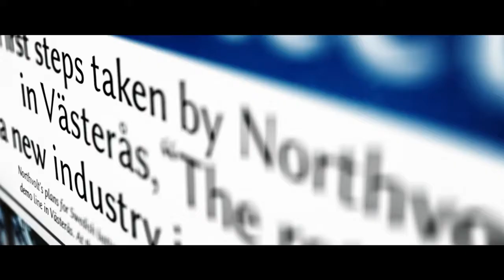Västerås destinationsfilm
Vi är stolta över Västerås. Över människorna och företagen som gör staden till det den är. Vi är modiga och blickar ständigt framåt. Vår historia bär vi alltid med oss och den gör oss unik. Det här är Västerås!